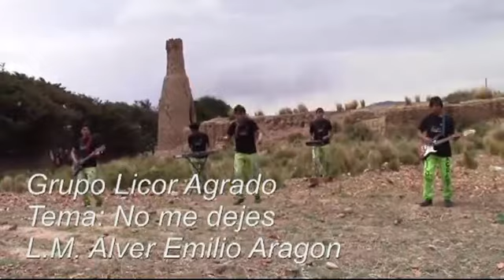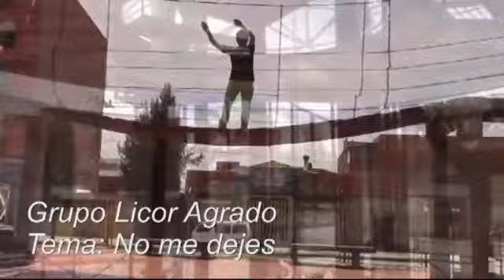GRUPO LICOR AGRADO NO ME DEJES STUDIOS SONDA 2017